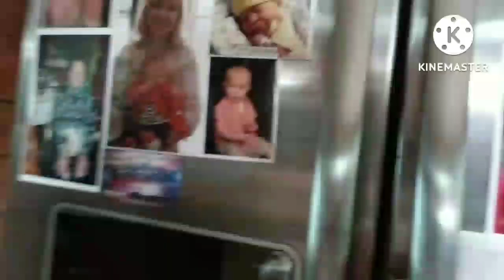DAY251 FREEZER&PANTRY MEAL CHALLENGE❤15MINUTE CLOTHES DECLUTTER❤SOUP & CHOPPED SALAD FROM THE GARDEN